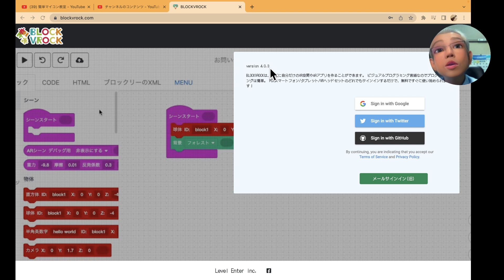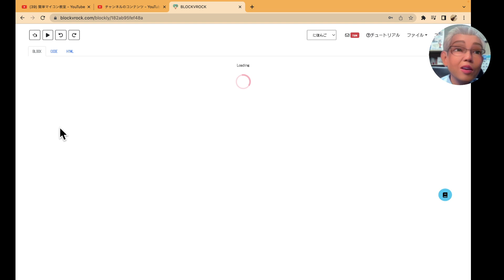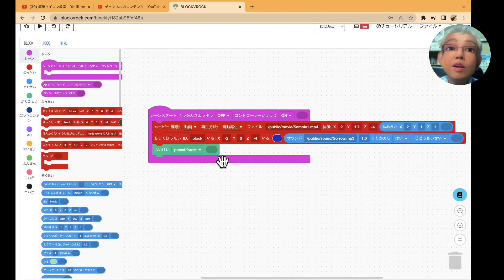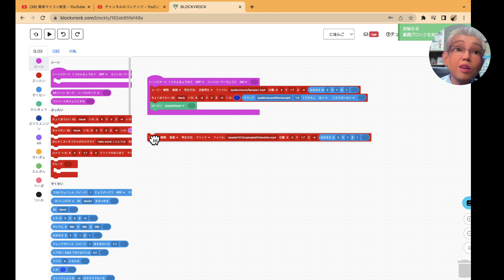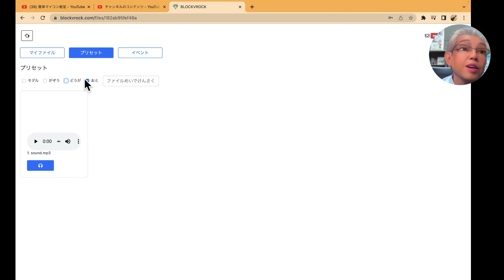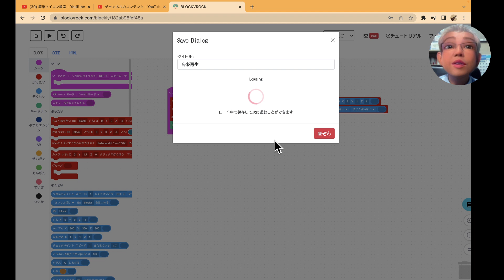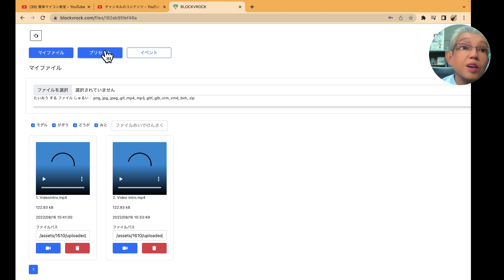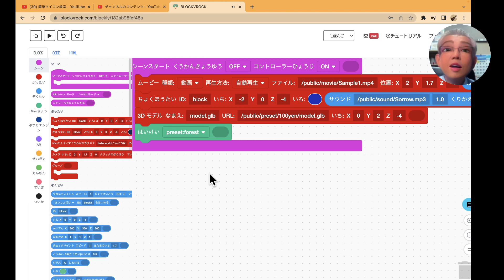BLOCKVROCK体験⑭ 入門⑬音楽再生と100円玉の表示 【2022夏休み企画⑭】第922回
BLOCKVROCK V4.0.3がリリースされました。

ブロックプログラミングでVR空間やVRゲームが作れそうです。

予定を変更して、夏休み企画としてスタートしています。

今日は、テンプレートの17番のものを詳しく見てみました。

今日のテーマは、音楽再生とモデル表示です。

コンテンツをUPLOADして、アップロード後に、ビデオボタンでブロックを生成して配置するだけで動画を貼り付ける事ができました。

glbというモデルのデータをUPすると３次元モデルが表示できることを確認しました。

それから、バージョンが4.0.0から、4.0.3になっていて、「にほんご」というひらがなモードの紹介もしています。

明日は、18番目のテンプレートを紹介します。